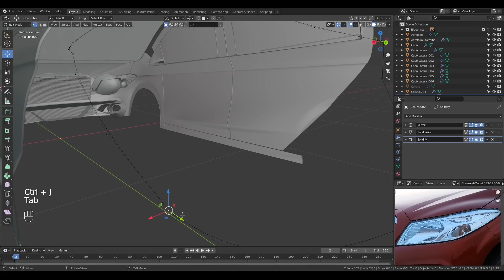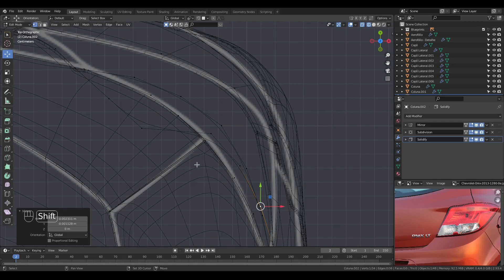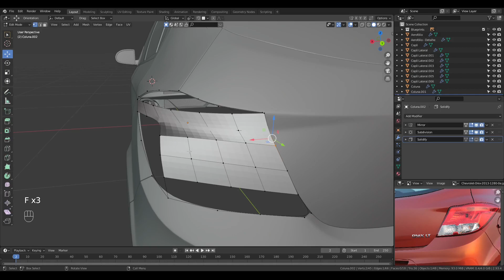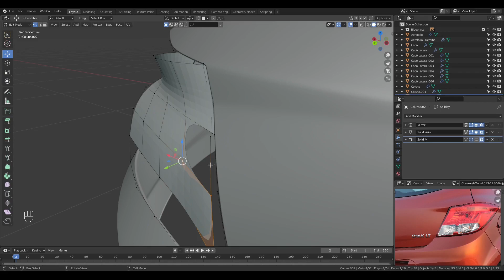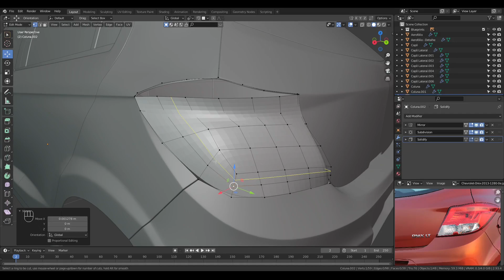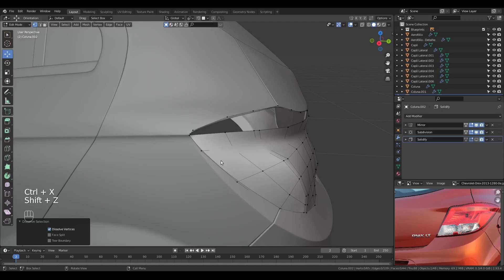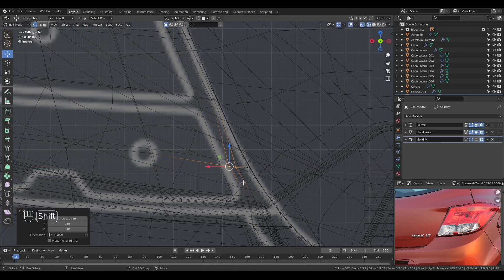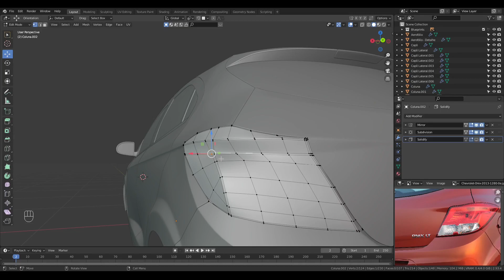26 - Farol Traseiro - Parte 1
Chevrolet Onix LTZ 2014

Série criada para visualização de como é feito o modelo. Não é um tutorial, mas o Addon ScreenCastKeys está ativo, possibilitando o aprendizado de alguns comandos utilizados, alguns dos materiais estão disponíves no Gunroad